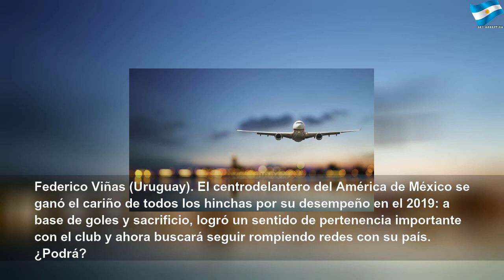Promesas sudamericanas para observar en el Preolímpico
Promesas sudamericanas para observar en el Preolímpico | Red Study
El Torneo Preolímpico Sudamericano de Colombia se disputará entre el 18 de enero y el 9 de febrero&nbsp;